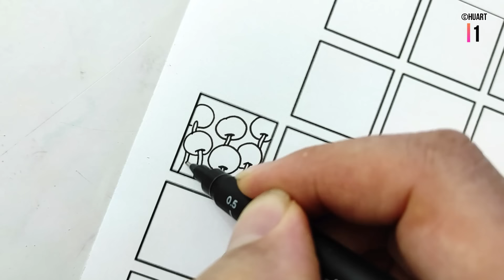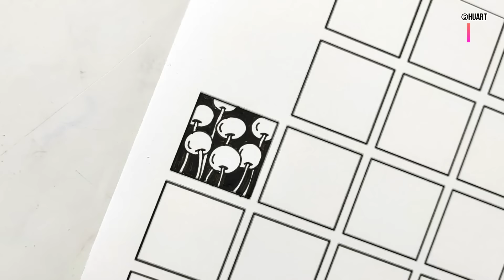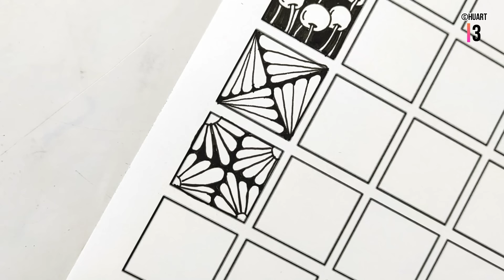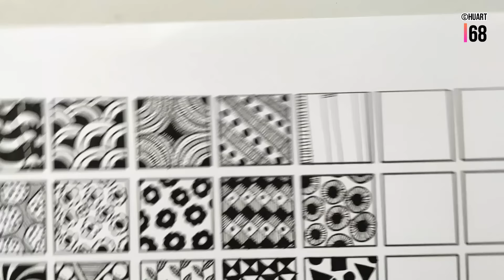200 zentangle patterns ✺ 200 doodle patterns ✺ 200 mandala patterns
200 zentangle patterns, 200 doodle patterns and 200 mandala patterns... 200 easy zentangle patterns for beginners... Zentangle doodle art for beginners... Zentangle art...

In addition to all the patterns, I have prepared worksheets and easy drawing templates for you. You can download this 80-page training set in A4 size, JPG format and high resolution to your computer as a digital file. You can draw these patterns in an easy and fun way by printing them out as much as you want.

☀☀☀ MY ETSY ZENTANGLE SHOP

I publish very beautiful and different mandala, zentangle, zentangle patterns, zentangle doddle, drawing videos on my channel. Anyone can make these drawings. All you have to do is watch the videos.

You can express your thoughts and wishes by commenting under the videos. See you later